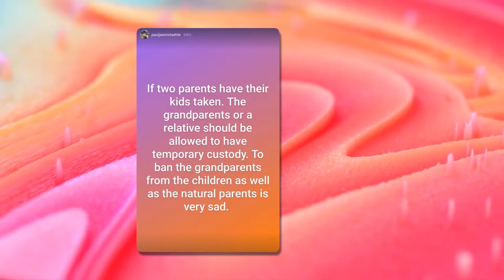Karine Martins Says She's a Victim of Human Trafficking, Paul Staehle Claims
Early this month, Paul Staehle surrendered his son Pierre to CPS after alarming reports of "kidnapping."

The troubled 90 Day Fiance alum explained that he had been traveling for work.

Now, Paul is confirming where both of his sons are.

He is also addressing Karine's (alleged) claims that she is a victim of human trafficking.

Please keep in mind that this is all coming from Paul Staehle.

With this in mind, as always, we will continue to take things with a grain of salt. Several grains. A who"""